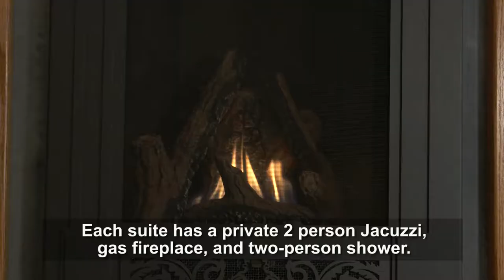The Wilbraham Mansion: A Cape May Bed & Breakfast Designed with Romance in Mind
Experience the luxury of the gilded age with all the amenities of the 21st Century. The only Cape May B&B with a heated indoor swimming pool & the exceptional hospitality of the Carnes family.

Built in 1845 by Judith Hughes and enlarged circa 1890 by John & Ann Wilbraham, the Wilbraham Mansion is now a popular Victorian B&B located in Cape May, NJ.

Our Victorian-era mansion is perfect for romantic getaways and features an indoor heated swimming pool and 12 suites.  Each is designed with romance in mind with a gas fireplace, 2-person jacuzzi, central air conditioning, and satellite TV.